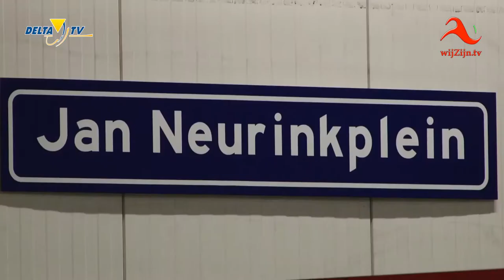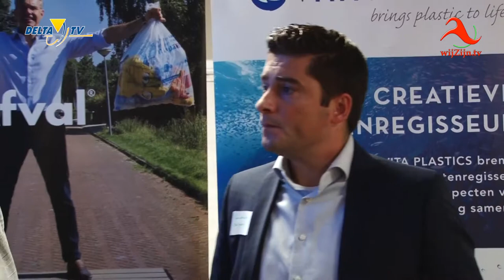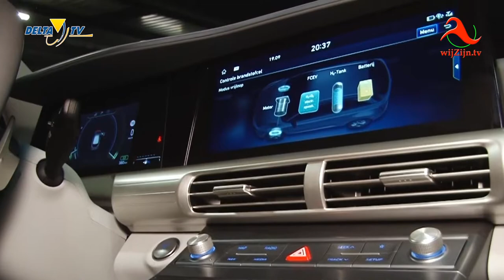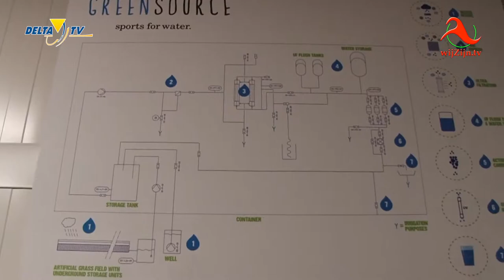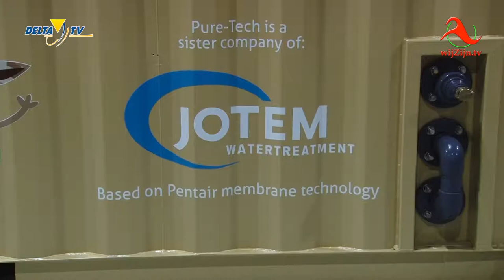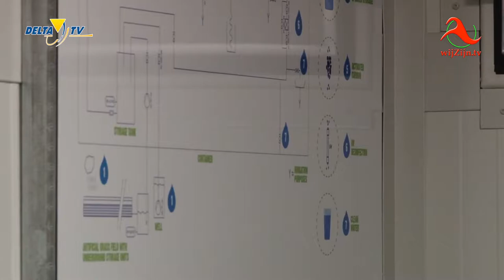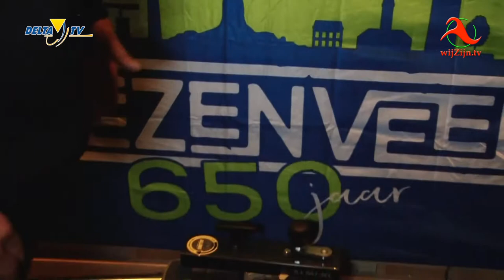Vriezenveen: Radenbijeenkomst - 650-jaar Vriezenveen.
Deze sfeerimpressie is gemaakt door de Delta media groep tijdens de radenbijeenkomst die gehouden werd op 19 september 2019 en werd georganiseerd door de gemeente Twenterand, met als onderwerp innovatief en duurzaam ondernemen. Een aantal bedrijven uit Twenterand deden hier aan mee en stellen zichzelf in deze video voor. De afsluiting vond plaats op de ondernemersbeurs georganiseerd ter gelegenheid van 650 jaar Vriezenveen.
en via Internet op alle apparaten op of via Instagram.